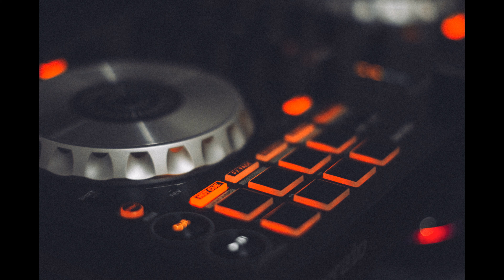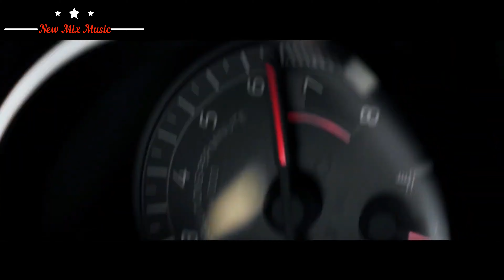MANTRA Mix Music Remix 4k